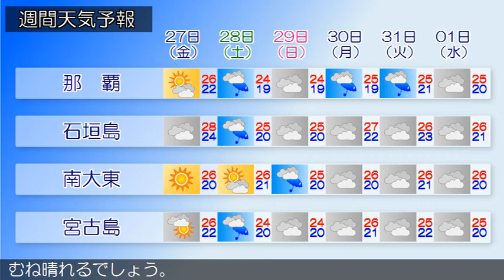2020/03/25 沖縄地方の天気予報 夕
沖縄地方は、高気圧に覆われておおむね晴れています。２５日は、沖縄地方は、高気圧に覆われておおむね晴れるでしょう。２６日は、沖縄本島地方と先島諸島は、湿った空気の影響で曇りますが、時々晴れ間も出るでしょう。先島諸島では、所により雨が降る見込みです。大東島地方は、高気圧に覆われておおむね晴れるでしょう。